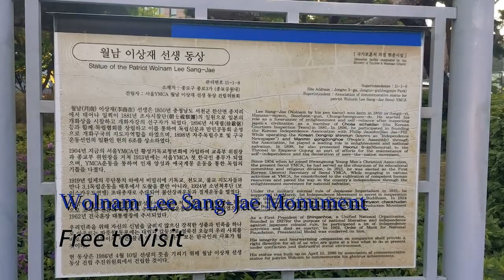3 Places to Visit in Seoul in 1 Day - South Korea Trip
Welcome, dearies! 🌸 Join me on a new walk around Seoul, this time with three incredible places that will leave you in awe of this vibrant city's rich history, culture, and natural beauty.

🏰 Gyeongbokgung Palace
First stop is the majestic Gyeongbokgung Palace, an iconic symbol of South Korea's royal heritage.

🗿 Wolnam Lee Sang-Jae Monument
Next, we venture off the beaten path to visit the Wolnam Lee Sang-Jae Monument. This hidden gem pays tribute to a significant figure in Korean history, offering a serene and contemplative atmosphere.

🌉 Han River
Finally, we head to the breathtaking Han River, which winds its way through the heart of Seoul.

Hope you'll enjoy this quick trip down memory lane with me and discover 3 new places to visit in one day while in Seoul.